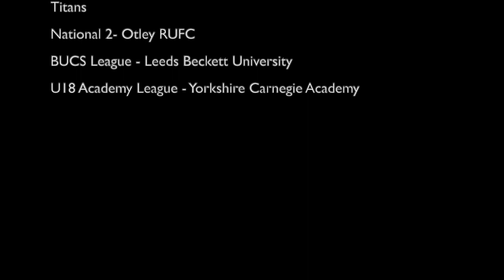Tom Bullough- 2020 Highlights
This video is about 2020 Highlights